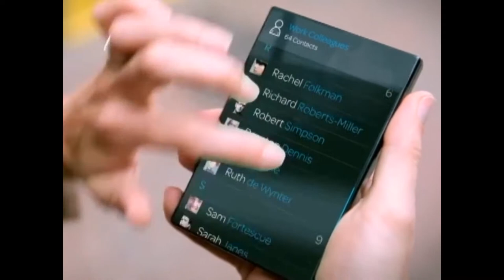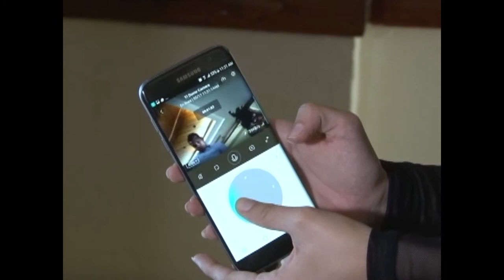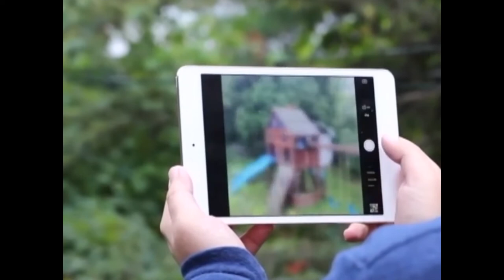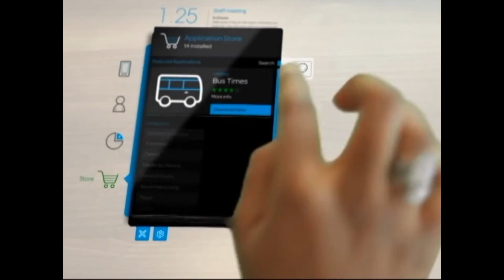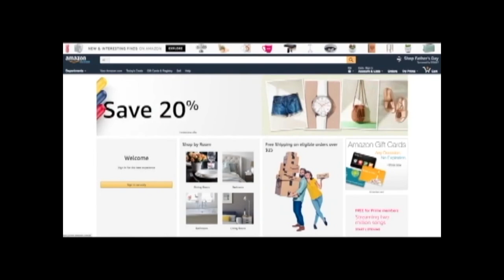Regalos Tecnológicos para las Madres